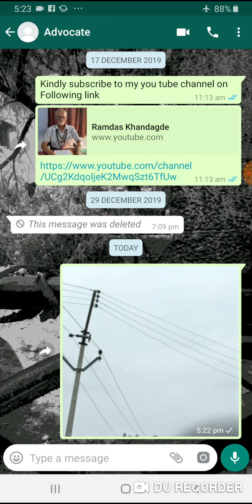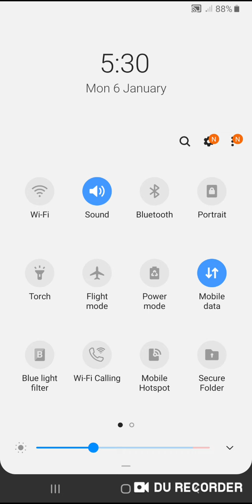Such types of work is not less than electrical Bombs putting all the workers and public at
Risk  !